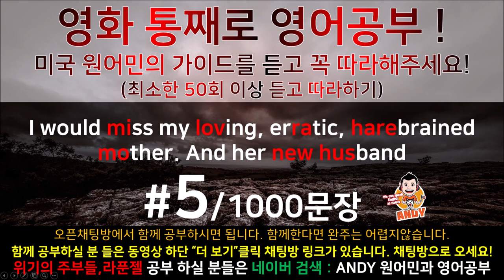[영어쉐도잉]영어공부 #5 영화한편끝내기! (feat.트와일라잇.Twilight) Study with ANDY 영어